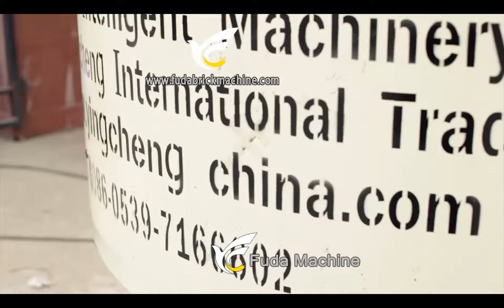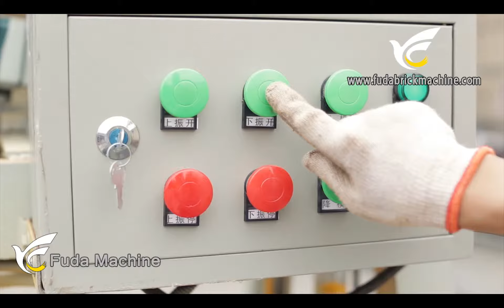QT40 3B movable block machine